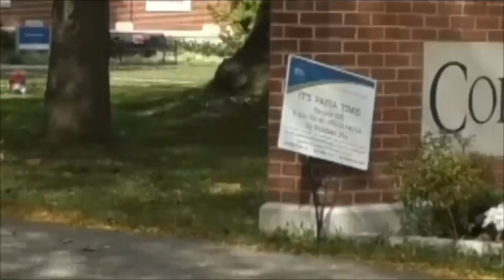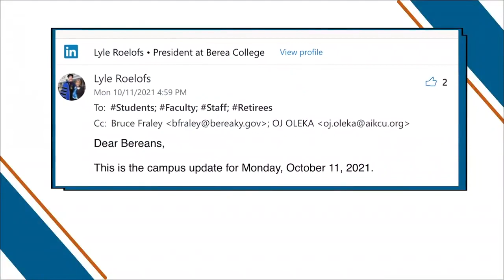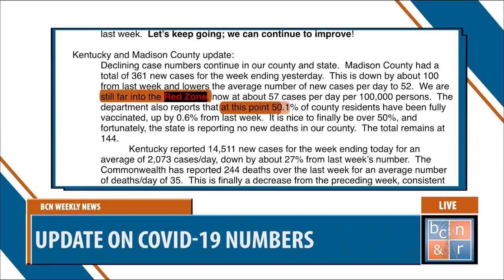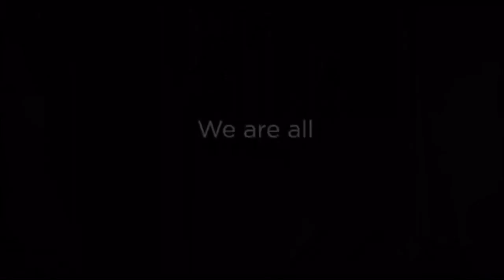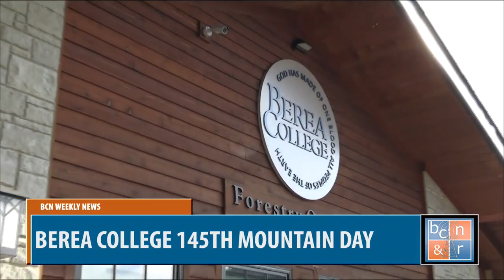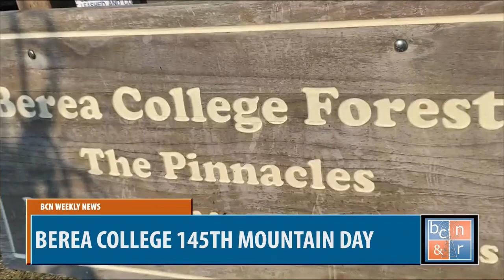BCN WEEKLY NEWS SHOW 10-12-21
Here is our fifth Live BCN Weekly News Show for Tuesday, October 12th, 2021. Recorded in the BCN studio at Berea College!
Please don't forget to support your local journalists by following us on Facebook Instagram @bereacollegeradio, and YouTube.